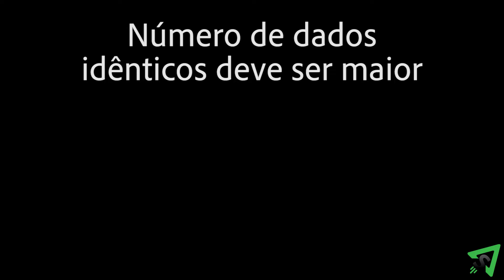Como jogar Dados Mentirosos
Aprenda as regras do jogo de blefe com dados Dados Mentirosos de forma rápida e concisa - Este vídeo não contém distrações, apenas as regras.

Não possui o jogo?

AS REGRAS:
O objetivo do jogo é blefar contra seus oponentes. Você pode jogar por diversão, por dinheiro ou como um jogo de bebida. O jogo de dados mentirosos pode ser jogado por 2 ou mais jogadores. Dê a cada jogador um copo e 5 dados.

Cada jogador lança 2 dados e a pessoa com o maior valor combinado começará a primeira rodada. Alternativamente, o jogador inicial pode ser determinado por pedra, papel e tesoura.

No início de cada rodada, cada jogador coloca seus dados no copo, sacode e vira o copo de cabeça para baixo, colocando os dados contra a mesa. Cada jogador olha secretamente para seus dados, mas os mantém escondidos de seus oponentes.

Começando com o jogador inicial e indo no sentido horário, cada jogador declara uma quantidade de um determinado valor de dados que foi rolada por todos os jogadores coletivamente. Por exemplo, “quatro 3” significa que você afirma que há pelo menos quatro dados para cima com o valor de 3 entre todos os jogadores.

Cada jogador então declara uma mão mais alta do que a anterior, ou o número de dados idênticos deve ser maior e/ou o valor de face deve ser maior. O número de dados idênticos não pode ser menor. Por exemplo: Dois 3 é maior que dois 2. Três 3 é maior que dois 3. Quatro 2 é maior que três 3. Cinco 4 é maior que quatro 2

As faces de 1 são curingas, e podem representar qualquer valor de face em uma declaração. A exceção é se a primeira declaração da rodada tiver um 1. Por exemplo, se o primeiro jogador da rodada declarar dois 1, então, para o resto da rodada, um 1 só pode representar o valor de face de 1, e nenhum outro número.

Em vez de declarar uma mão mais alta no seu turno, você pode declarar um blefe no jogador anterior, anunciando “mostre” ou “mentiroso”. Quando isso é feito, todos os dados são mostrados. Se não houver dados suficientes entre todos os jogadores que correspondem à declaração, o jogador desafiado perde a rodada. Mas se houver dados suficientes para corresponder à declaração, o desafiante perde a rodada.

Um blefe também pode ser declarado fora da vez. No entanto, quando isso é feito, as apostas do perdedor são dobradas. Todos jogam novamente e o processo se repete com o perdedor da rodada anterior começando a próxima.